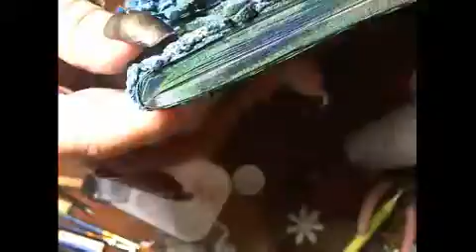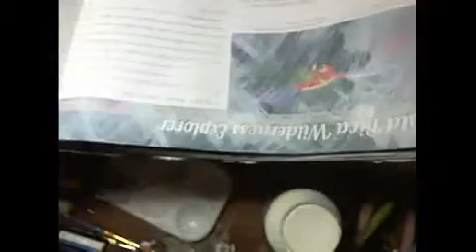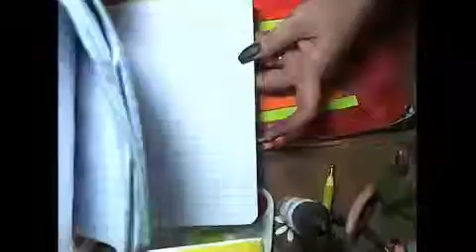crafty gig | inspired calendar page